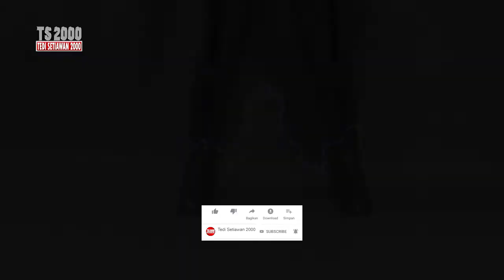Ultraman Zero Beyond & Ultraman Geed | Unboxing Mainan Ultraman | TS2000